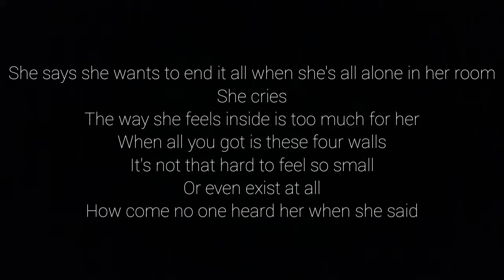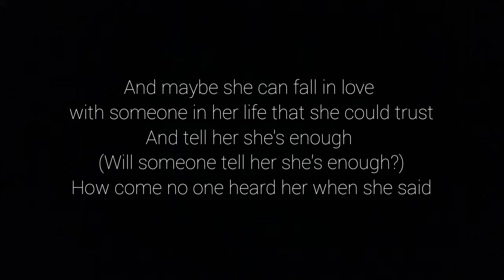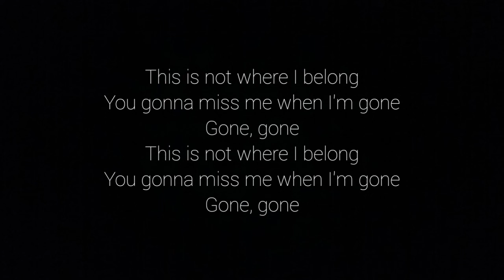Sleeping With Sirens: Better Off Dead (Lyrics)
Lyrics to "Better Off Dead" by SWS

I take recommendations for any song, band, artist, comment a song you would want me to do a lyric video for? I dunno. Ok bye